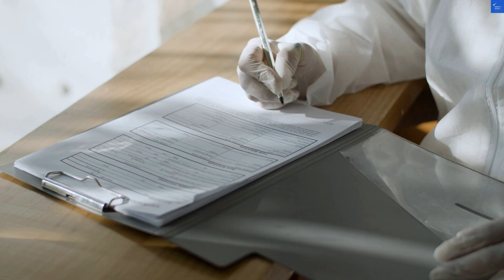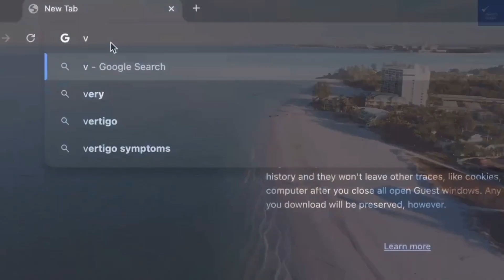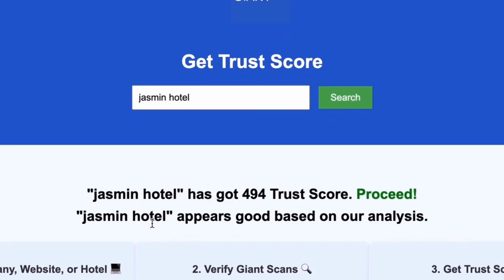Posada Gladys Place Hotel in San Andrs Colombia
to scan any website, company, and hotel to know if it's worth it or a scam. In this video, we explore Posada Gladys Place, a charming hotel located in the heart of San Andrés, Colombia. Discover why this hotel is one of the best accommodations in San Andrés for budget travelers and families alike. We’ll take you through the inviting rooms, family-friendly amenities, and the stunning beach just steps away. Whether you’re planning a San Andrés vacation or looking for the best hotels San Andrés has to offer, Posada Gladys Place stands out as a top choice. Join us as we share honest hotel reviews San Andrés, including guest experiences and tips for your stay. Don’t miss out on this gem in San Andrés tourism! If you're searching for places to stay in San Andrés, be sure to check out Posada Gladys reviews to see why it should be on your list of San Andrés lodging options.